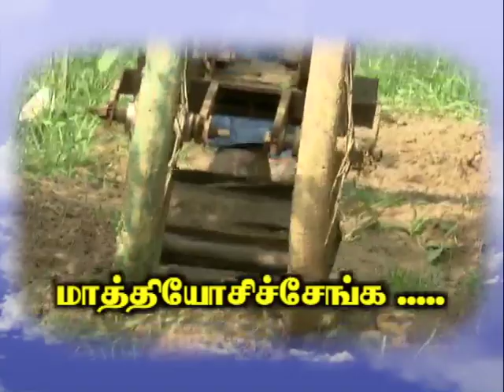Pon Vilaiyum Bhoomi (06.08.2020) Successful Farmer Story:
Successful  Farmer Story:
Home Made Farm Machineries Usage
Pt:-  K. GUNASEKARAN, Agriculturalist
No.1/345,  Pallathividuthi Village, Vadakadu Post,
Alangudi Taluk, Pudhukottai District